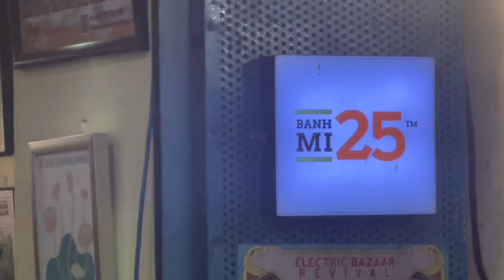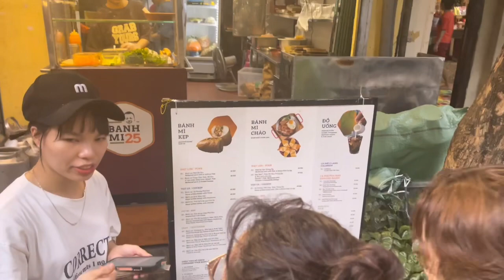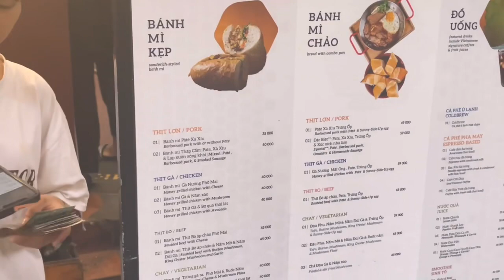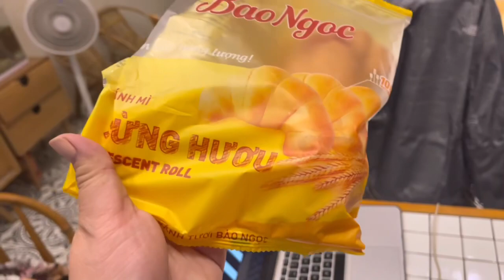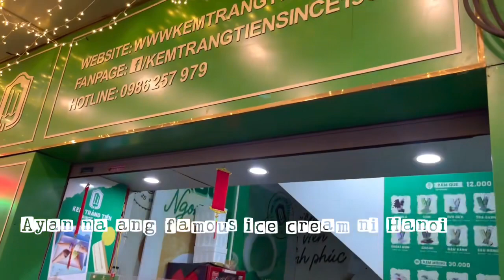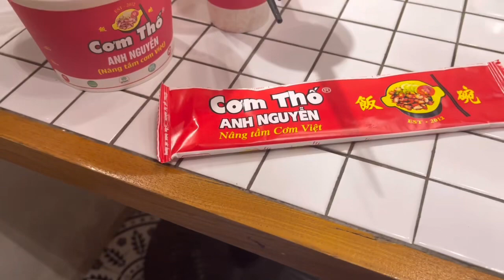TRAVELVIETNAM: TIKMAN NATIN ANG MASASARAP NA PAGKAIN SA HANOI VIETNAM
I am Mommy Nherie, your mommy vlogger from Bacoor, Cavite, Philippines.

I make videos covering tipid meals that are really affordable and easy to do plus loads of tipid tips on food, groceries, fashion and accesories, lifestyle, local travels and international and some of my personal experiences as a mother.

In this video, I am sharing my 6th and 7th day in Hanoi. My 6th day started late because I had to attend calls and work before we went out. Finally able to eat inside the market streets where authentic noodle soup and different variety of dumplings are for sale. We also did our laundry but had to leave them behind and pick up the following day prior my departur to Manila. We were told to try out their Roti here of different kinds and a taste of Hanoi's BahnMi25- the best bahn mhi so far and their kem trang tiem ice cream... i know there will be more delectable food out there in the streets so definitely, will go back to Hanoi 💕

Enjoy mga kaBUDGETarians ❤️

Ang inyong madiskarteng mommy na palaging nakaSMILE!

Mommy Nherie ❤️